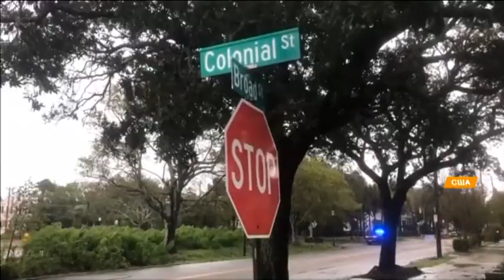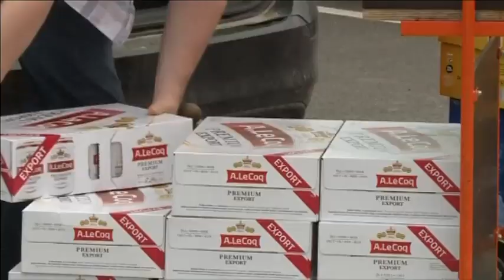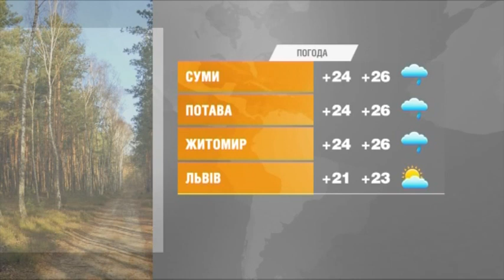Факты ICTV - Выпуск 6:45 (06.09.2019)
Факты ICTV – последние новости Украины и мира на 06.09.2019. В новом выпуске программы Факты ICTV смотрите: ситуация на Донбассе напряженная; до 30 выросло на Багамах количество погибших из-за урагана Дориан; тепло и без осадков сегодня будет почти по всей территории Украины.